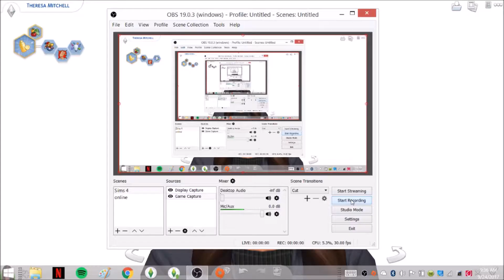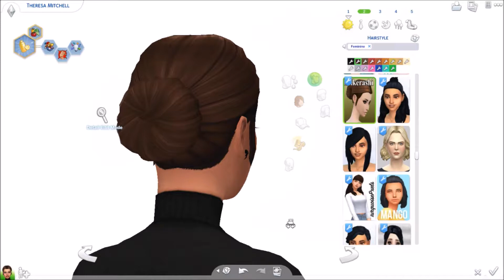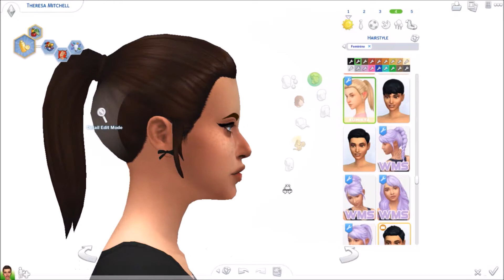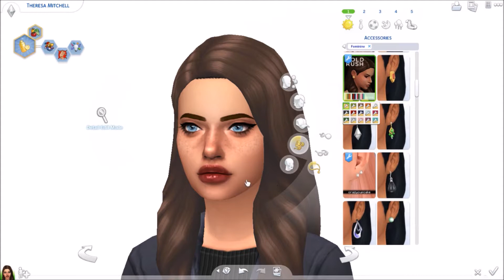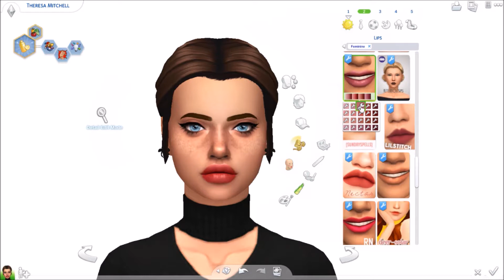Alpha - ish & Maxis Match CC's Finds | Sims 4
Read Me

Origin: Thiengkerbell